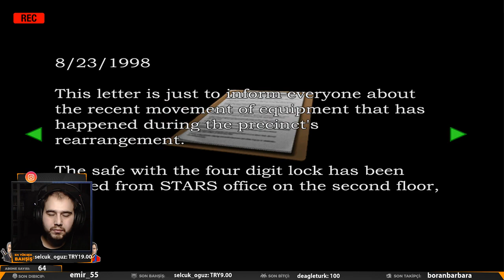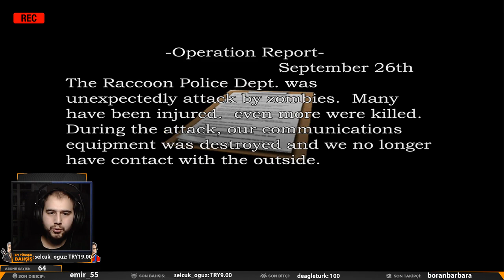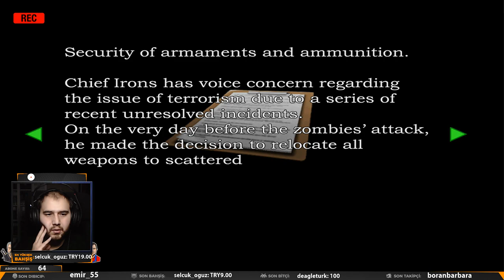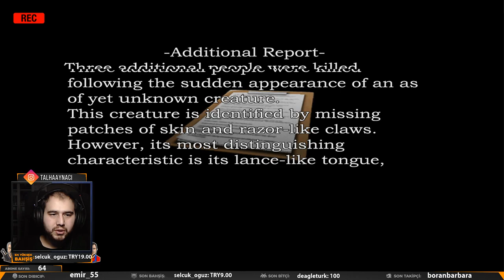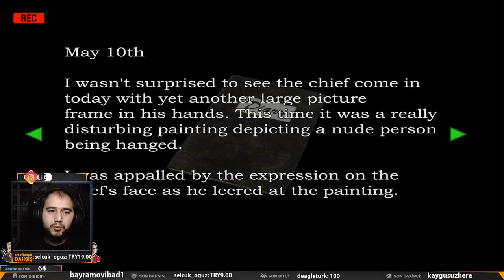Zombi Salgınında Beni Hayatta Tutacak Yegane Şey I RESIDENT EVIL 2 Classic - LEON: SENARYO A #1